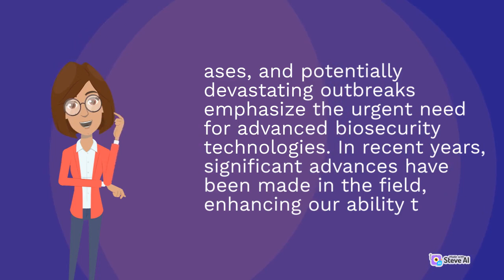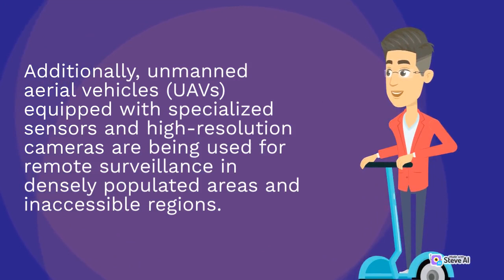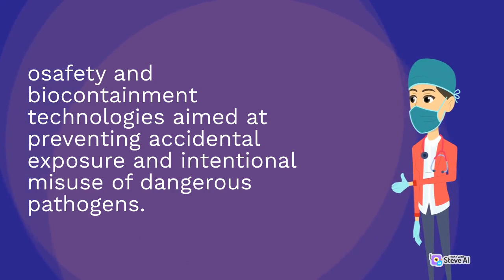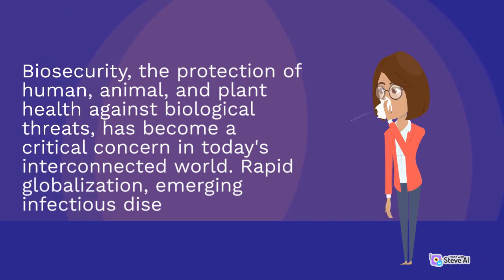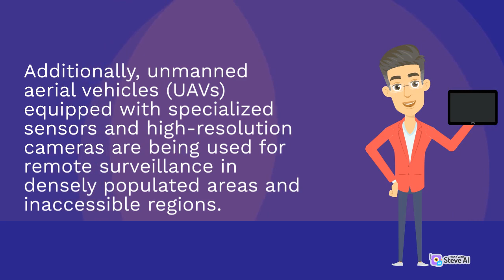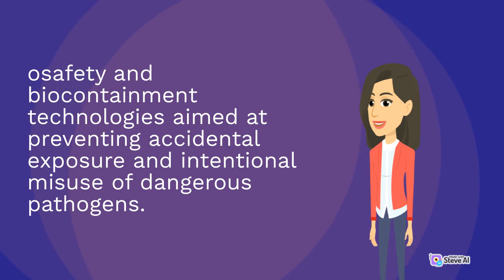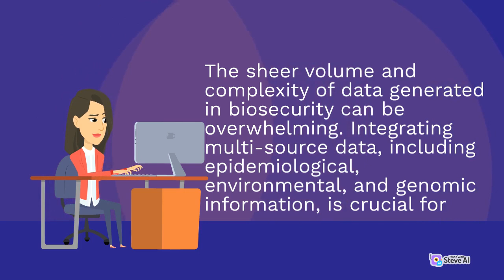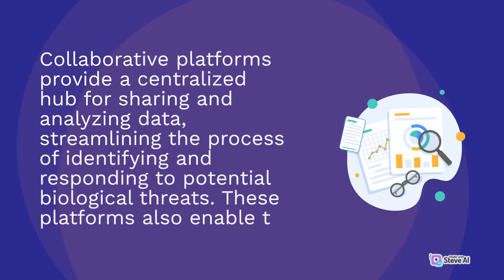Advances in Biosecurity | Biosecurity Technology | Bio Explorer impact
Advances in Biosecurity
Biosecurity Technology
Advances in Technology
Bio Explorer impact
Welcome to Bio Explorer, your ultimate channel for everything related to the fascinating world of biology. We'll explore various types of microorganisms, their roles in the ecosystem, and how they impact our daily lives. From the bacteria in our gut to the microorganisms in the soil, we're going on a microscopic journey you won't want to miss. Don't forget to hit the like button if you find the content informative, and subscribe to our channel for more biology insights, in-depth discussions, and educational content.Stay tuned to Bio Explorer, and continue your exploration of the beautiful world of biology.